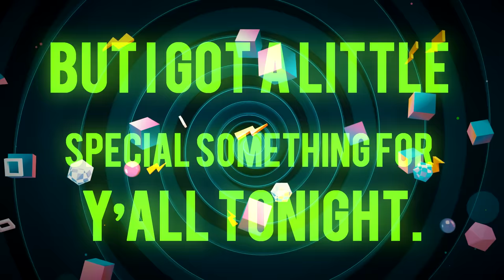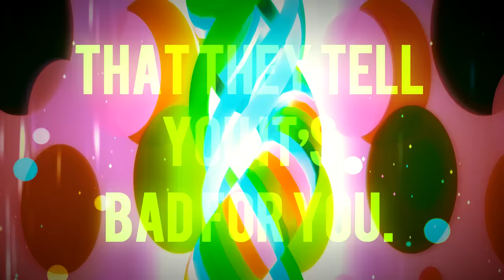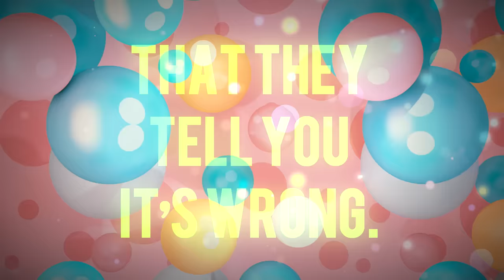Dr Rude - How Could It Be Wrong (Official Video)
Dr Rude - How Could It Be Wrong - brand new Hardstyle music video.

Dr Rude - How Could It Be Wrong
Release date: 6th of August 2020

Hammering you with his unique style, master of Freestyle Dr Rude treast you to his latest and greatest "How Could It Be Wrong". Prepare for a switch up within the track, because it'll definitely raise your heart rate! The video clip is the perfect tongue in cheek reference to... well... how COULD it be wrong... right!?

Enjoy Dr Rude's latest video clip and single : Dr Rude - How Could It Be Wrong.